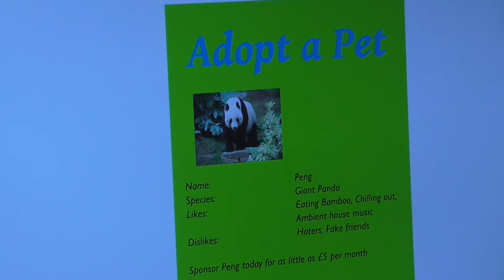Colin's Panda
Colin Lester rings the zoo with a strange request.

Written by Christopher D Bate
Starring Richard Rowbotham